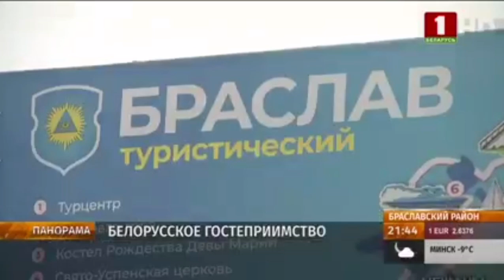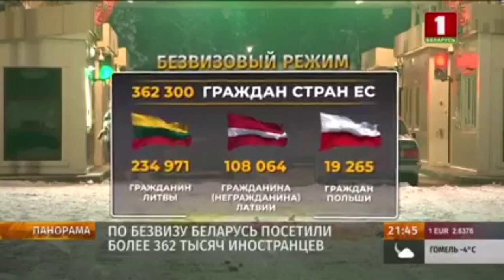Съездить в Белорусь.И восхититься!